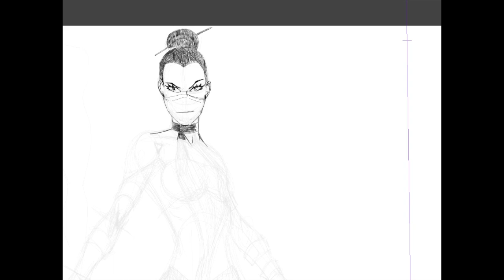SPEED DRAWING VIDEO GAMES - JADE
This is one of my "speed drawing video games" series of illustratiosn that I am working on.  You can find the rest on the playlist at the end of the video.

Make sure to grab your pencil, eraser and paper, and check out my full tutorirla on drawing video games characters.